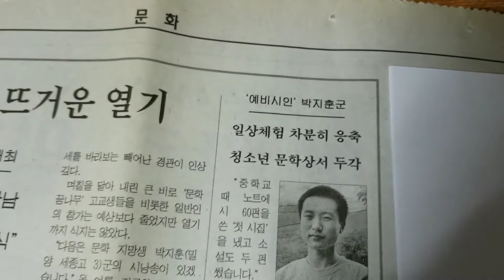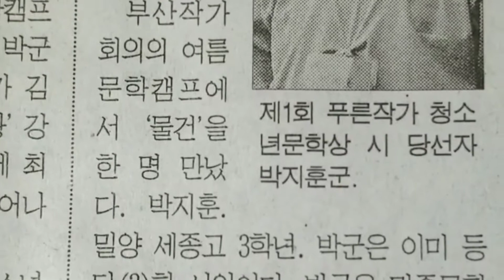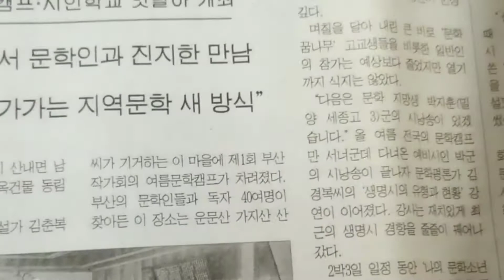국제신문(2002년8월12일) 문화면(23면) 기사 소개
저에 관한 기사를 소개해 드립니다.
당시 저는 고등학교 3학년 학생이었습니다.